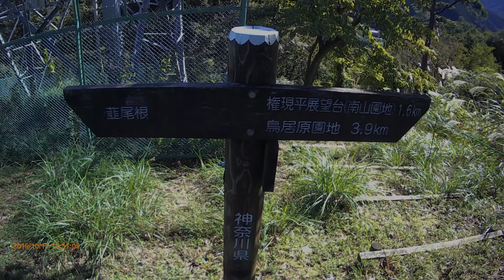ハードル状態の階段が歩きにくかった 神奈川県愛川町 【登山道巡り】南山 ⇒ あいかわ公園 ⇒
「通りゃんせ」ちぃ / Audiostock